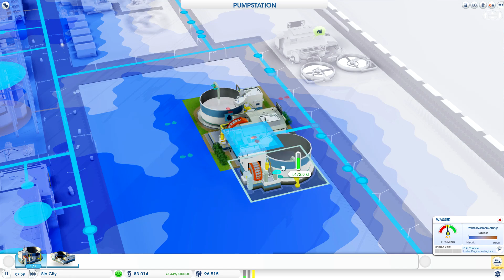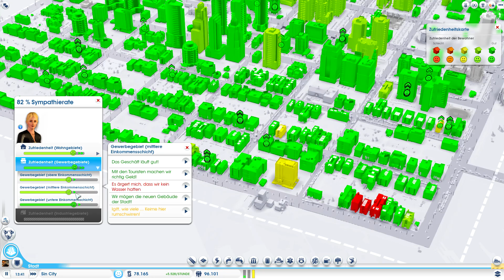Let's Play SimCity #046 [Deutsch][HD+] - Sin City: Mehr Bevölkerung und Wasserprobleme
Let´s Play SimCity #022 [Deutsch][HD+] - Jetzt kommt die Schmelzhütte
Let´s Play SimCity #023 [Deutsch][HD+] - Sync Fehler der Stadt & andere Städte
Let´s Play SimCity #024 [Deutsch][HD+] - Solarparks & Transportwesen verbessern
Let´s Play SimCity #025 [Deutsch][HD+] - Iron City Produktiv und jetzt???
Let´s Play SimCity #026 [Deutsch][HD+] - Neue Co-Op Region und Richtown
Let´s Play SimCity #027 [Deutsch][HD+] - Richtown : Messegelände + Industrieausbau
Let´s Play SimCity #028 [Deutsch][HD+] - Richtown : Sehenswürdigkeiten + Hafen
Let´s Play SimCity #029 [Deutsch][HD+] - Richtown : Nissan + Universität + Bahnhofabocheck
Let´s Play SimCity #030 [Deutsch][HD+] - Richtown Chaos anrichten + Open LP Region
Let´s Play SimCity #031 [Deutsch][HD+] - Pump Pump du Sau
Let´s Play SimCity #032 [Deutsch][HD+] - Da gibt es noch mehr zu saugen
Let´s Play SimCity #033 [Deutsch][HD+] - Wollte das Beste und erhalte Serverprobleme
Let´s Play SimCity #034 [Deutsch][HD+] - 1 Million Dollar: Wir wollen 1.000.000 Einwohner
Let´s Play SimCity #035 [Deutsch][HD+] - 1 Million Dollar: Schonmal bis 400.000
Let´s Play SimCity #036 [Deutsch][HD+] - Zeitraffern wir mal ein wenig
Let´s Play SimCity #037 [Deutsch][HD+] - Support Citys und irgendwie muss man doch *argh*
Let´s Play SimCity #038 [Deutsch][HD+] - Städte der Schande / Reise in die Vergangenheit
Let´s Play SimCity #039 [Deutsch][HD+] - Noch ein wenig mehr Schande & zurück zum Plan
Let´s Play SimCity #040 [Deutsch][HD+] - Über 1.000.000 Million Einwohner
Let´s Play SimCity #041 [Deutsch][HD+] - Florierendes Ölstädtchen
Let´s Play SimCity #042 [Deutsch][HD+] - BOB: Grundriss legen für Bester OB
Let´s Play SimCity #043 [Deutsch][HD+] - BOB: Der König ist tot, lang lebe der König
Let´s Play SimCity #044 [Deutsch][HD+] - Sin City: You are so pretty!
Let´s Play SimCity #045 [Deutsch][HD+] - Sin City: Fettes Kasino